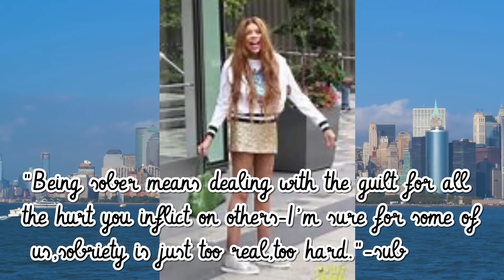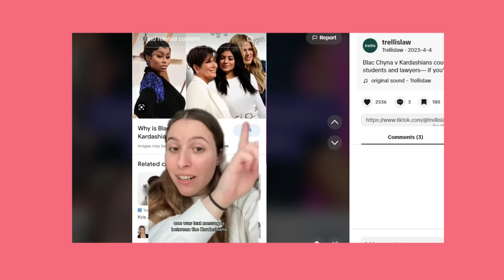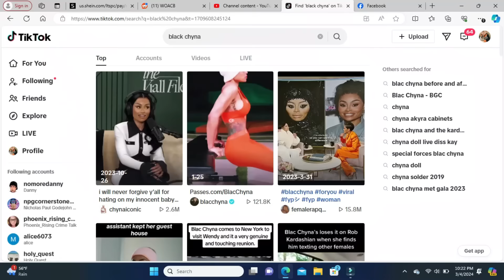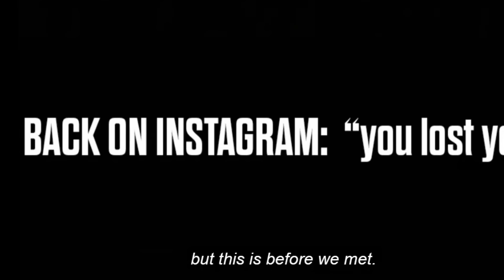4. Finale: Where is Wendy Williams? Who is Angela White??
Source of information:
The DailyMail